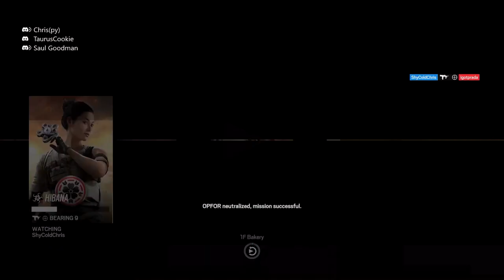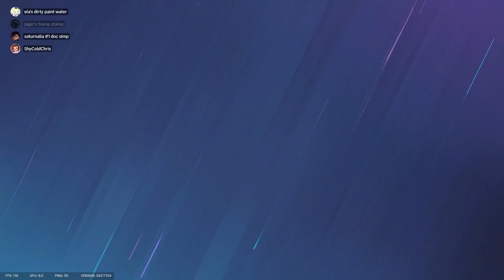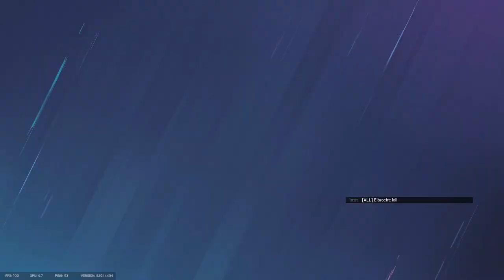My BEST Rainbow Six Siege CLIPS Of 2023!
Decided to put a 'Best of 2023' together after a good while of thinking, enjoy all the clips!
Thanks for sticking around too, even with this iffy schedule I've had since August, I appreciate everyone a lot, I mean it :)